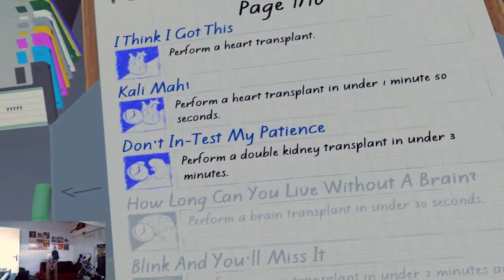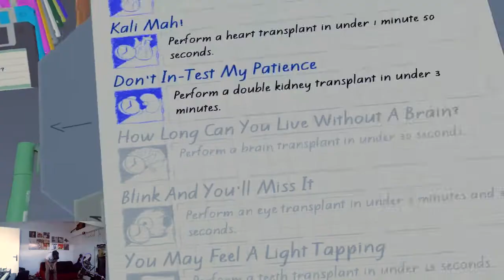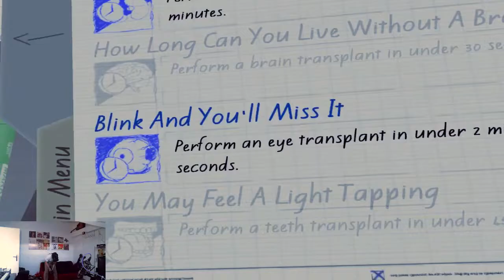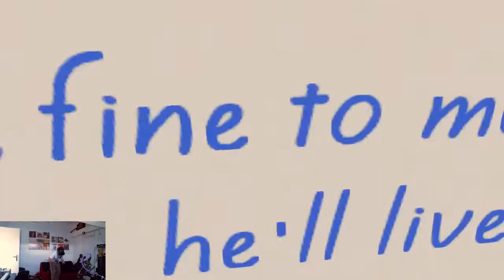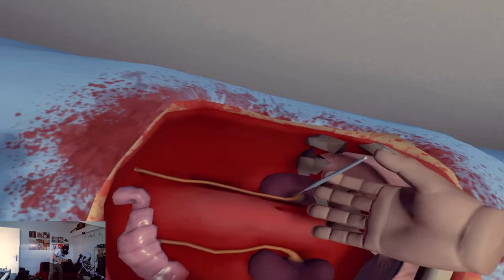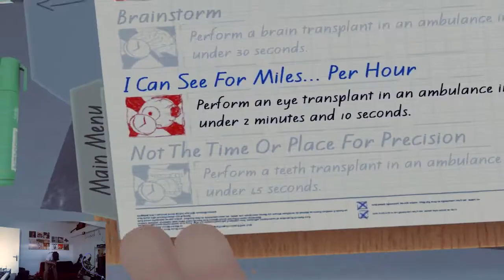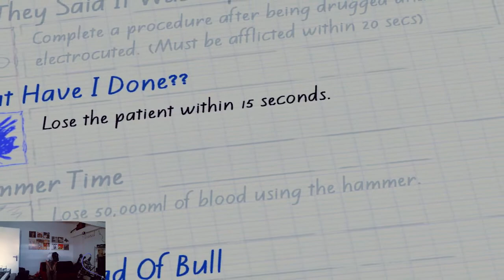Pt.6 / ab ins All ( Surgeon Simulator VR )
Ganze Gameplays kannst du Live sehen auf:
DLive: Weezle
YouNow: Weezle